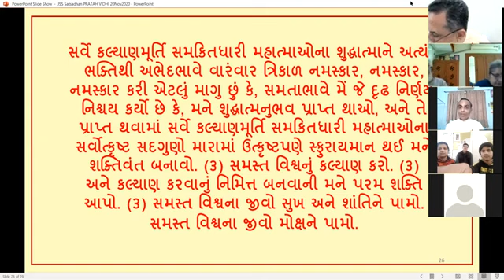22-11-2020 Apt.Pulinanandji HINDI Satsang [Gyaniki pahechaan karvai Dadane.Tritium bolne ka parinam]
Satsang on: Gyan de kar Gyani ki pahechaan karvai Dadane. Tritium bolne ka parinam. Hitahit ka bhaan. Kalyan Bhavna. Bhakti Kya hoti hai? Sensitivity. Kam sunai dena achchha ya bura? Sansari bato ko kaise tale?